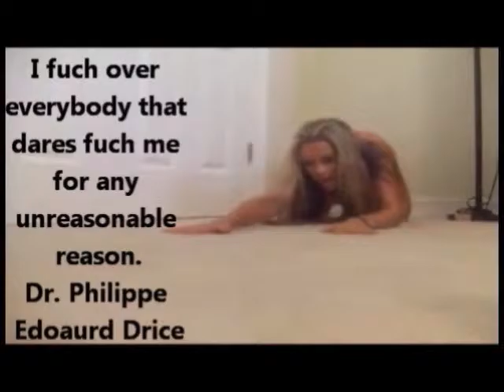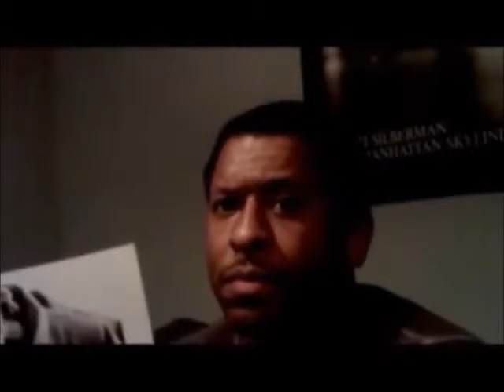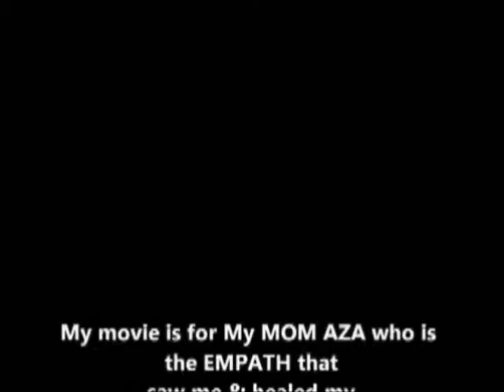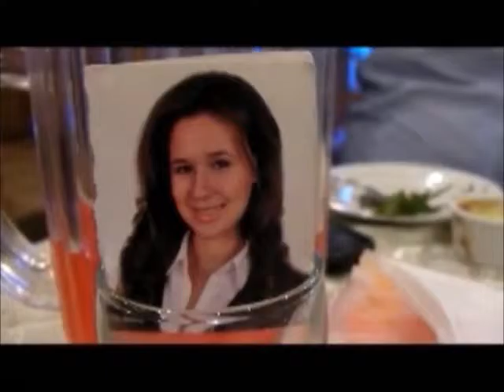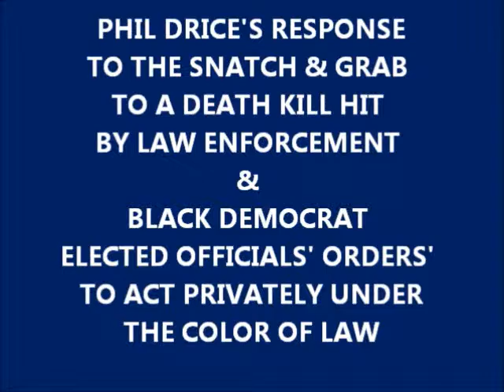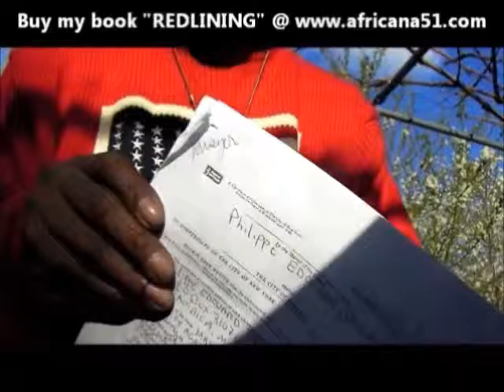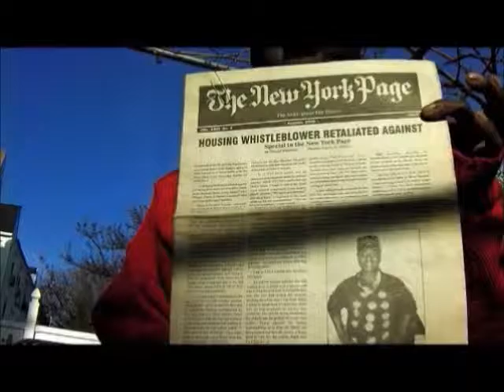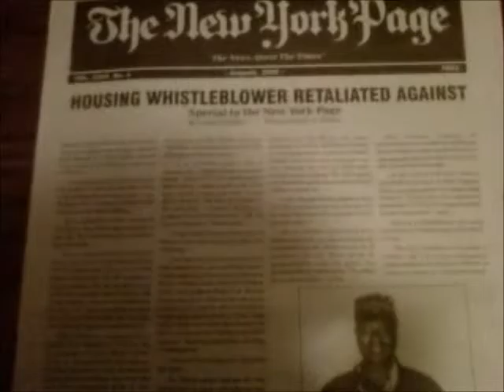# 36 THE NY HARBOR VETERANS HEALTH CARE SYSTEM HAS A CANCER & Dr PHIILIPPE DRICE IS ATTENDING TO I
My life had a hard turn from 1999 to 2015 due to government corruption in a religious city state (NYC) that thrives on religious oppression.

I conquered all my enemies and all my demons except for one? Eddie Drice wants to make a family of his own is the end game here in the works. I must return to work to be able to afford family life because I believe in security & don't like headaches.

August 10, 2015 is today & it is the first day of the rest of my life and I can't blow this.

I met the most refreshing not prejudice young lady today named Tatiana and her son Baby JaJa who did not see all the negatives everyone else sees in me.

I confess I don't think I'm super attractive & at times I find me looking older than the people I be around which is to say YOUNG HOTTIES don't normally or typically find me very interesting especially to a REAL 10 on 10; SUPER HOTTIE.

This is the day & the 1st day of my new life. Thank you Miss Tatiana & Baby JaJa.